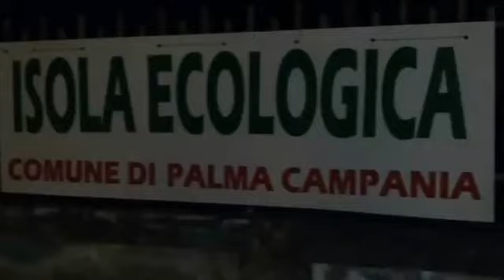Il Pappagallo News Concerto Ecosuoni a Palma Campania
Concerto Ecosuoni Seconda Edizione
Riprese e Montaggio:Raffaele Cirillo